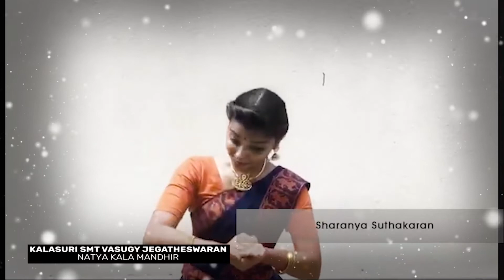NagitimuSL Cover 02.06.2020 | නැගිටිමු ශ්‍රී ලංකා